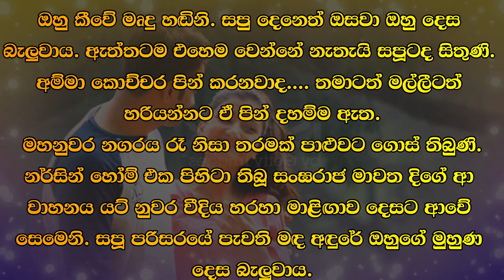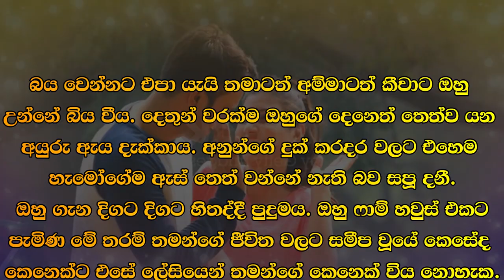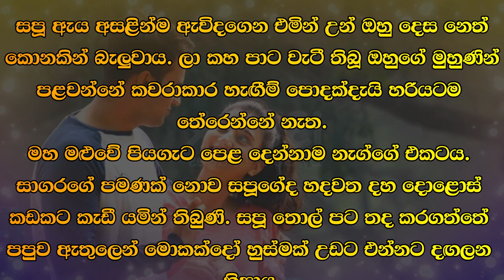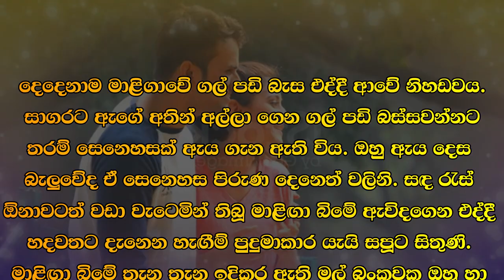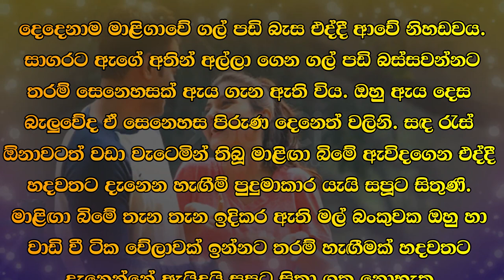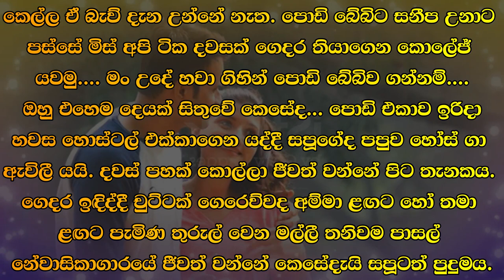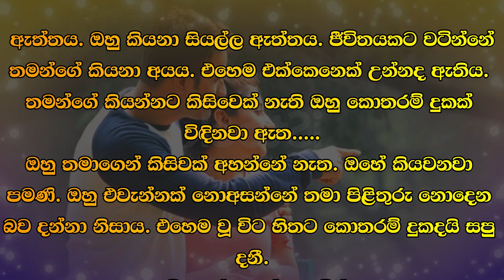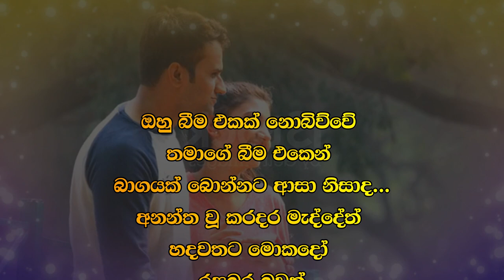😊 සපු - Sapu 57 😊 | අඩන්නෙපා මිස්... පොඩි බේබිට දැන් සනීප වෙයි... | VishwaNovels | Sinhala Novels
කතාවෙන් බිඳක්: නර්සින් හෝම් එකේ ඉදිරිපිට නවතා තිබූ කැබ් රිය වෙත ගිය සාගර ඇයට පසුපස දොර ඇර දුන්නේය. තොල් පට තද කරගෙන ඇඬුම් වාවගෙන මෙන් ආ ඇය ඒ අසුනේ වාඩි නොවී එහෙමම ඉදිරිපස දොර ඇරගෙන එහි වාඩි වූවාය. සාගර කිසිවක් නොකියා පැමිණ රියදුරු අසුනට ගොඩ විය. ඇගේ ඇස් වල කඳුළු දැක ඔහුගේ හදවතට මහා දුකක් දැනුණි.
අඩන්නෙපා මිස්... පොඩි බේබිට දැන් සනීප වෙයි...

A bit of the story: Sagara went to the cab parked in front of the nursing home and opened the door behind her. She did not sit on that seat but opened the front door and sat there. Sagara came without saying anything and got into the driver's seat. Seeing the tears in her eyes, his heart felt great sadness.
Don't cry miss... little baby will be fine now...

Time Codes
0:00 - Intro
0:02 - Love Story
08:22 - End